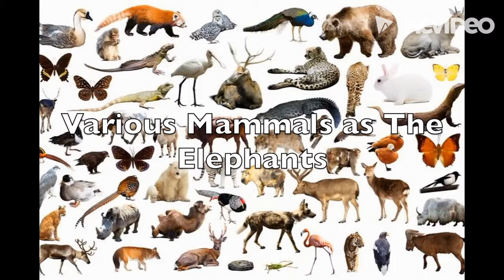The Jungle Book (tomarmstrong14 Style) part 1